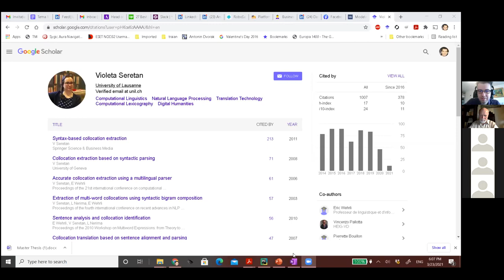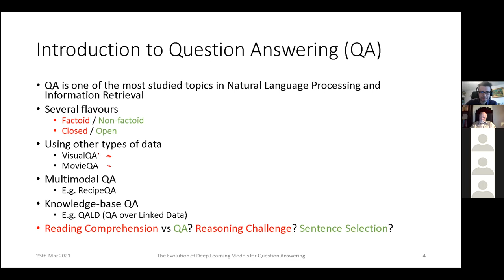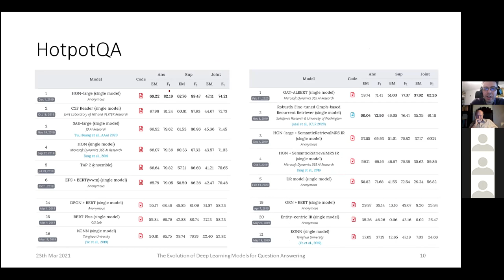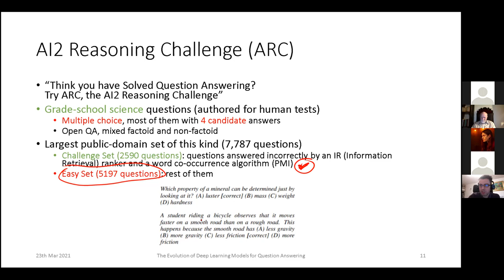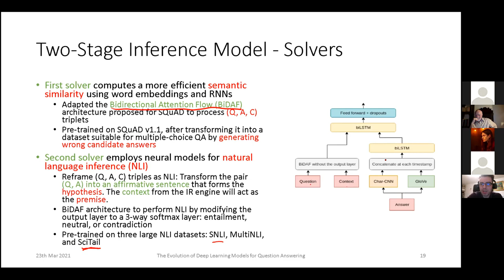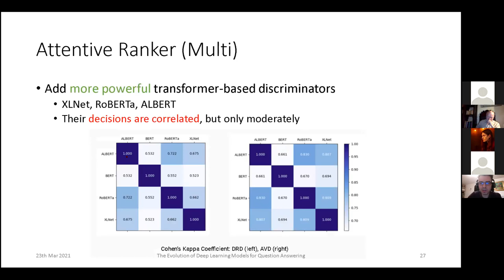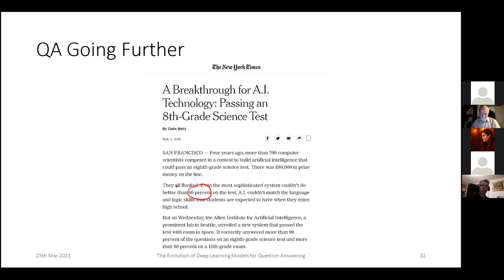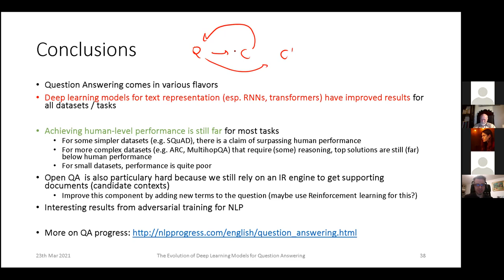Course 7: The evolution of deep learning models for question answering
Traian Rebedea gives a quick introduction to Question-Answering and Reasoning systems, paying special attention to deep learning models and their results in international challenges.